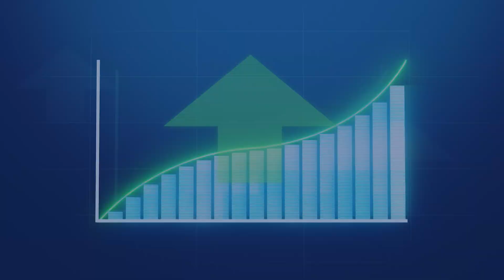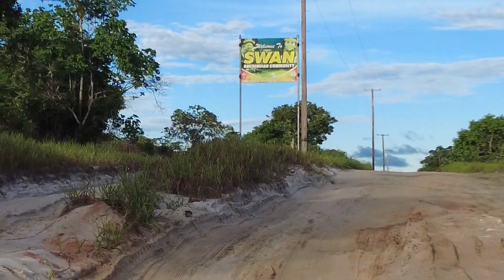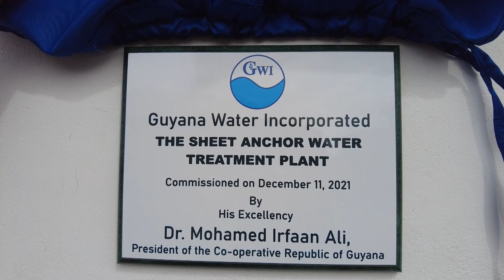Potable Water: A Pandemic Being Cured